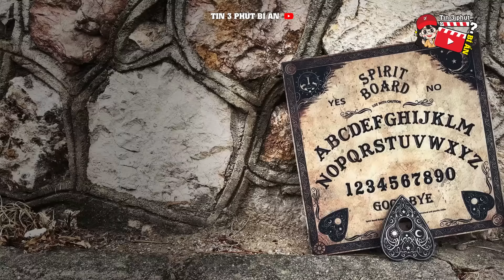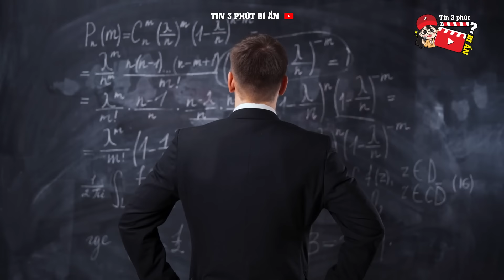Bí ẩn trò chơi CẦU CƠ gọi hồn người âm và những QUY TẮC cần biết để TRÁNH TAI HỌA | Tin 3 Phút